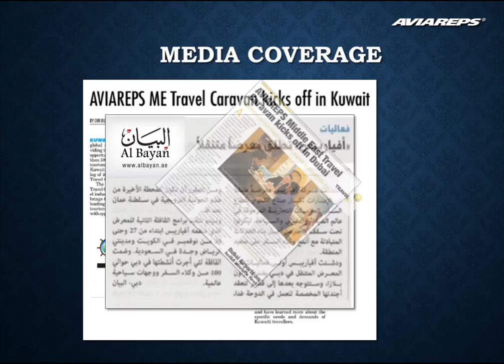AVIAREPS Middle East Travel Caravan 2016